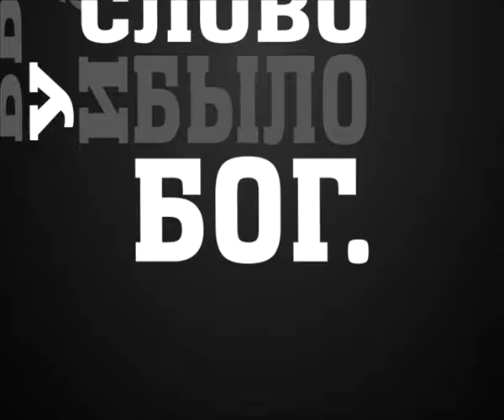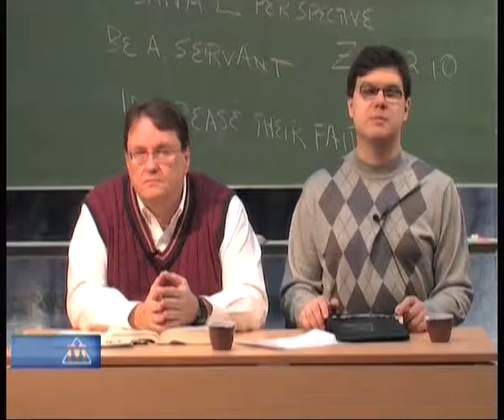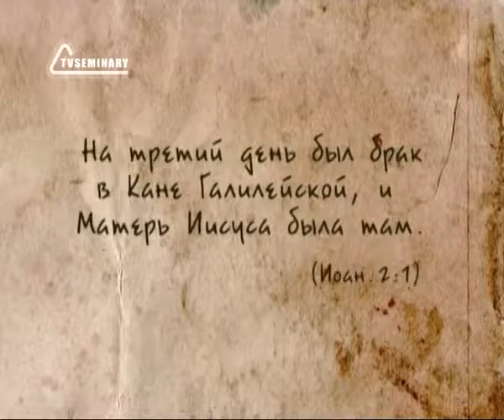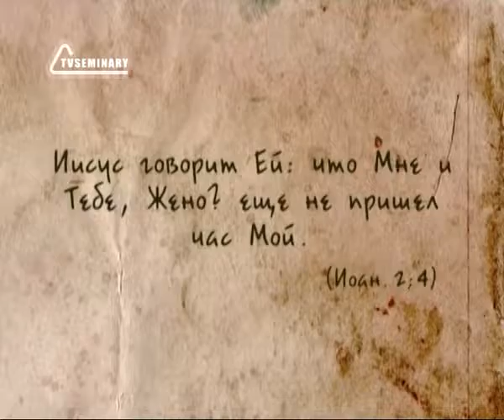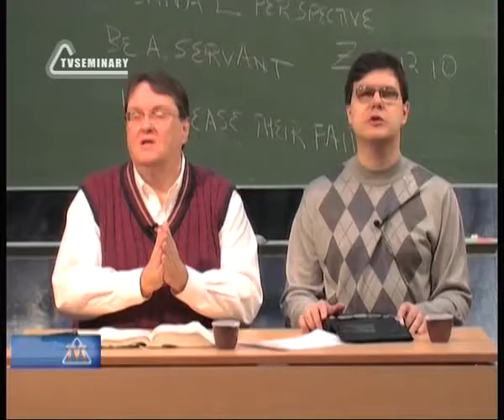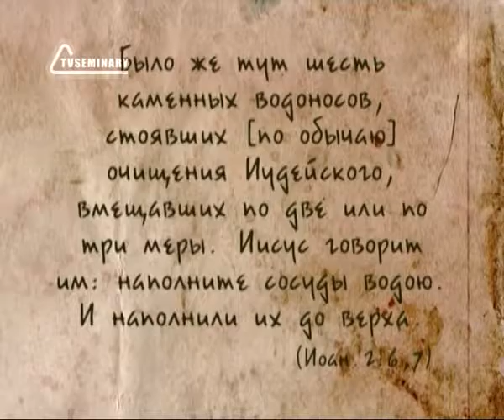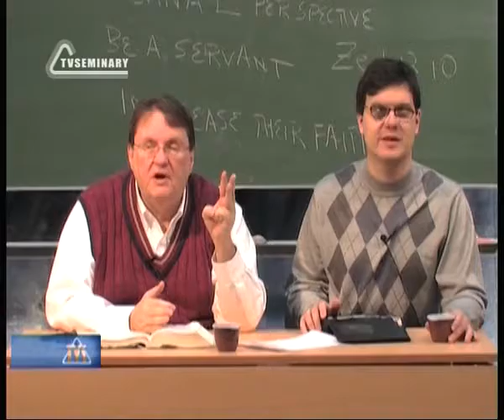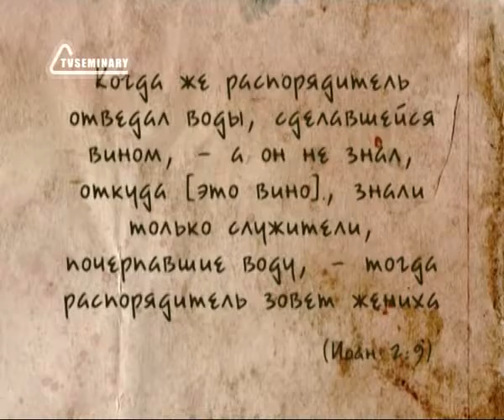BS237 Rus 8 Ключ к пониманию служения Христа новое вино и новый Храм Первое знамение Часть 1